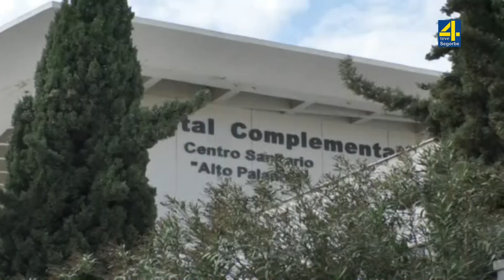TVAltoPalancia#noticia Presentación de la memoria de actividad de las enfermeras escolares en Segorb